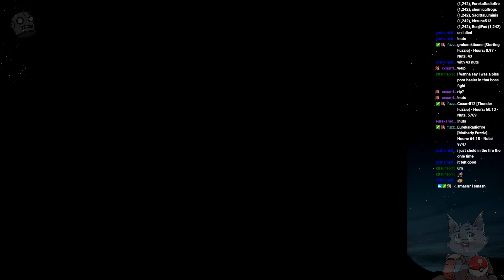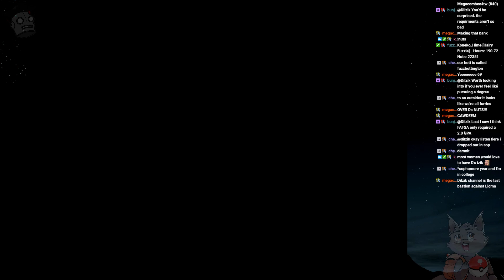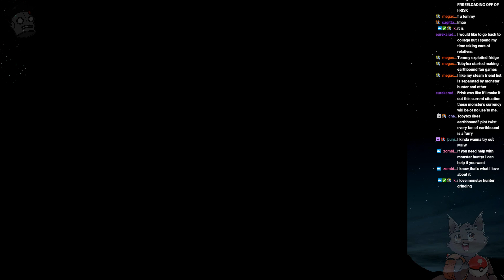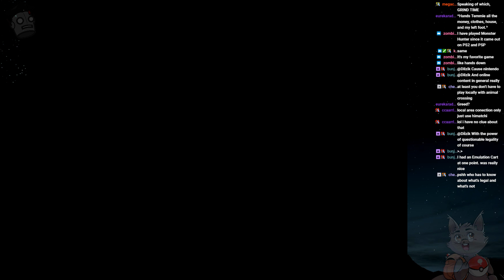Izik Streams Earthbound P7